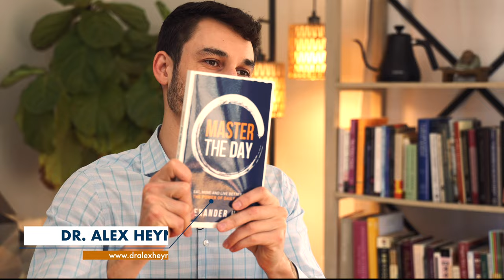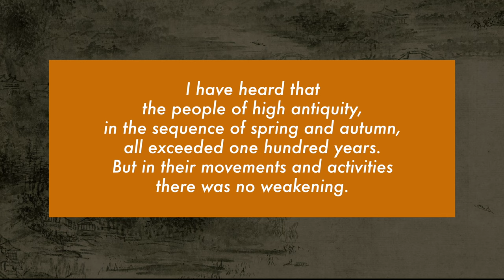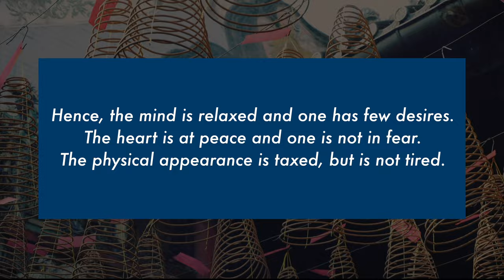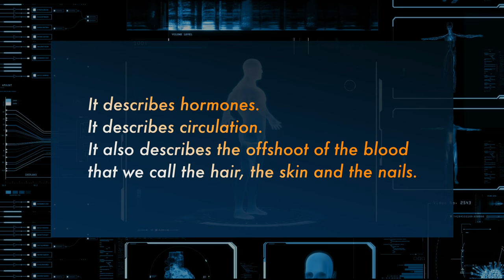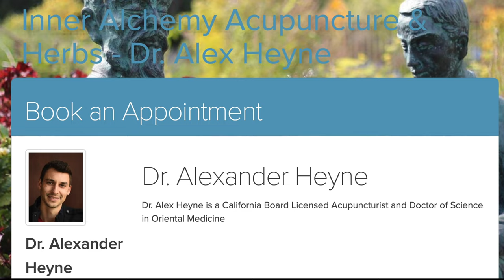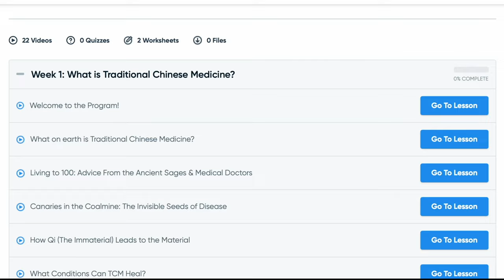Look Younger Instantly: The Secret